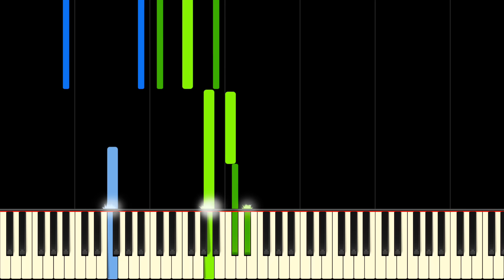POLYUSHKA POLYE - Piano Tutorial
Learn Polyushka Polye by Lev Knipper on piano with this tutorial! Please enjoy!

Polyushka Polye is a song composed by Lev Knipper with lyrics by Viktor Gusev. The song is part of a symphony with chorus, called "A Poem about a Komsomol Soldier". It has been covered several times, with popular renditions by The Red Army Choir among others. This rhapsodic piano tutorial will take you through the original composition and has plenty of fun and powerful parts: you will definitely enjoy learning this incredible piano arrangement!

Lyrics:
Полюшко-поле, полюшко, широко поле,
Eдут по полю герои,
Эх, да красной армии герои.

Девушки плачут,
Девушкам сегодня грустно,
Милый надолго уехал,
Эх, да милый в армию уехал.

Девушки, гляньте,
Гляньте на дорогу нашу,
Вьётся дальняя дорога,
Эх, да развесёлая дорога.

Только мы видим,
Видим мы седую тучу,
Вражья злоба из-за леса,
Эх, да вражья злоба, словно туча.

Эх, девушки, гляньте,
Мы врага принять готовы,
Наши кони быстроноги,
Эх, да наши танки быстроходны.

Эх, пусть же в колхозе
Дружная кипит работа,
Мы дозорные сегодня,
Эх, да мы сегодня часовые.

English lyrics:
Meadowlands, wide meadowlands,
Heroes cross the fields,
Ekh, heroes of the Red Army.
Girls are crying,
Today the girls are downhearted,
Their dear ones have gone away,
Ekh, away to the army.

Girls, look there,
Look there, out on our road,
The distant road is pulsing,
Ekh, the jolly road.

But out there we see,
We see a grey storm-cloud,
The enemy's evil in the forest,
Ekh, the enemy's evil, like a storm-cloud.

Ekh, girls, look there,
We're ready to take the enemy,
Our quick-legged steeds,
Ekh, our quick-moving tanks.

Ekh, let the work
Bubble gaily in the kolkhozy,
We're supervisors today,
Ekh, today we're sentries.